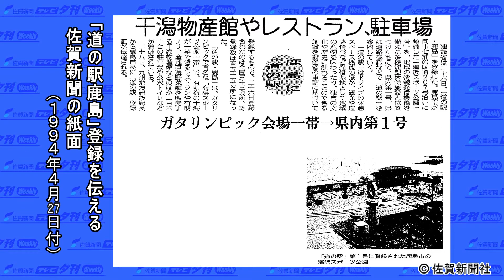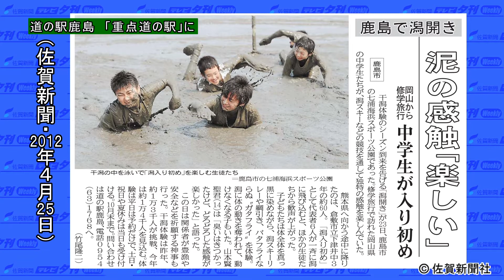道の駅鹿島「重点道の駅」に［佐賀新聞テレビ夕刊２０１５年２月１３日］